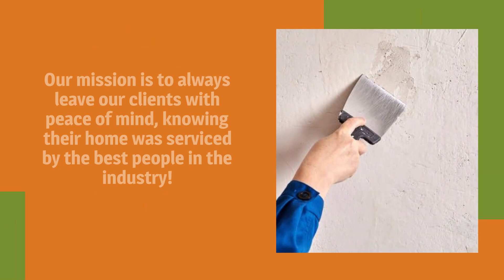Crossroads Home Improvements, LLC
At Crossroads, we pride ourselves in your home our staff has over 30 years of experience  making homeowners dreams come true. Our team has completed a wide variety of projects. We pride ourselves on our attention to detail and commitment to customer satisfaction.

Our experienced team consists of skilled tradespeople, project managers, and support staff who work together to ensure every project is completed on time, within budget, and to the highest standard. We are dedicated to providing exceptional service and building long-lasting relationships with our clients.

Some Of Our Services:
• Bathroom Remodeling
• Home Remodeling
• Window and Door Installation
• Stucco Services
• Painting Services
• & More!